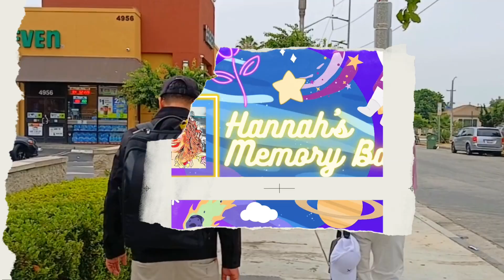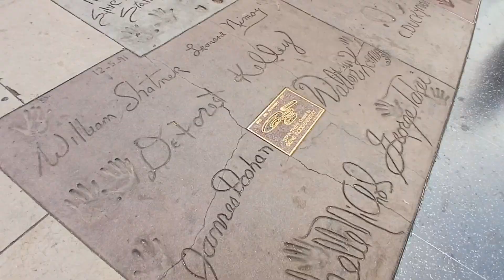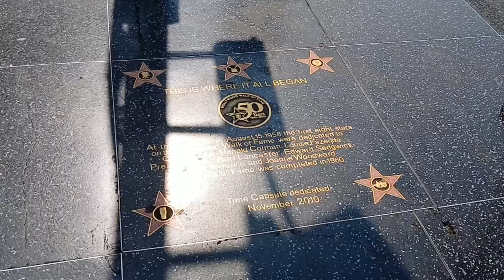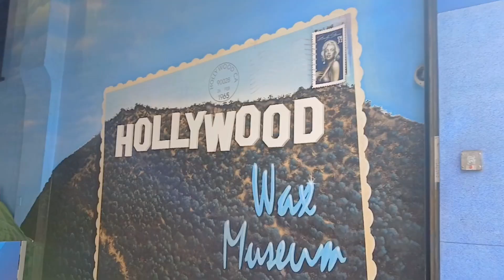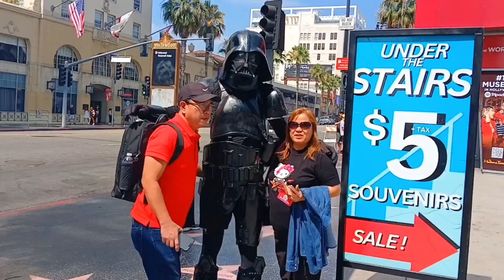🇺🇸 USA TRIP 2024 🇺🇸 | Arriving in Los Angeles and 1st Lakwatsa Day